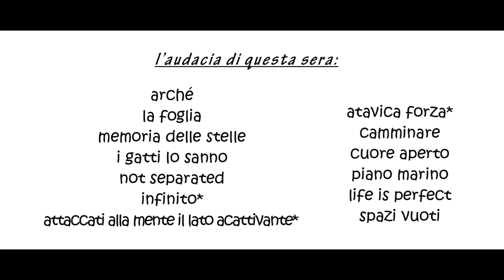La foglia - Teatro del Navile - Bologna (Mob 2014) - Memorie dal SottoSuono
Mario Sboarina: tastiera, sax beat di elettronica
Valentina Gaglione: voce, marranzano, armonica a bocca
Fabio Fanuzzi FuZZ: chitarra elettrica e basso elettrico
Michele Petrucci: percussioni
Francesca Del Moro: voce, cori, rumori
Lorenzo De Boni: didgeridoo

La foglia
parole: Martina Campi

-- Le parole --

Mi dicono foglia perché non ho i piedi per terra
e non possono farci nulla.

Ma ho un tronco che va su con altrettante radici quante foglie
e poi va giù, ed è padre, ed è madre

è l'infinito.

Mi dicono foglia perché vado con le stagioni
e parlo solo con la voce del vento.

Mi dicono foglia perché cambia colore
il sopra dal sotto e a seconda del tempo.

Se mi muovo confondo così mi dicono di staccarmi
tornare giù, tornare coi piedi per terra.

La terra è in cielo.

Michele Petrucci